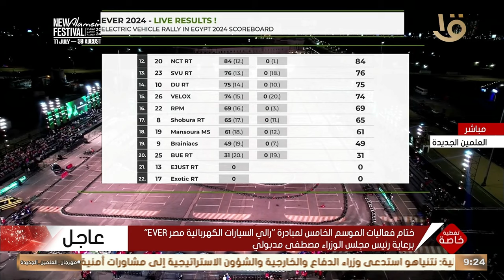رسالة وتحية من أرض رالي الجامعات للسيارات الكهربائية في مهرجان العلمين الجديدة